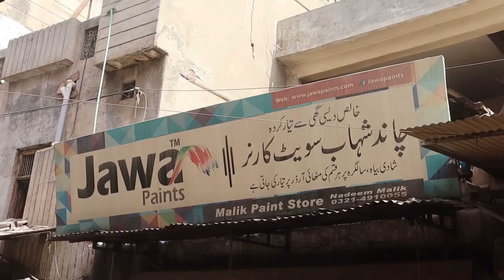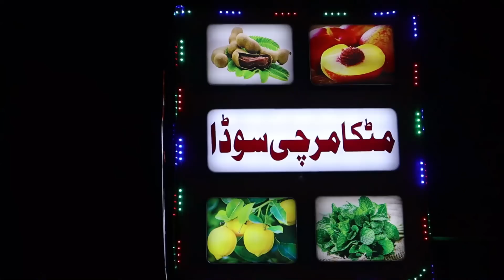1000 Rupees Challenge | Cheapest Street Food Tour in Lahore 2022 | arsfoodie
Chand Shahab Sweets: Khusa Bazar, Sheikhupurian, Shahi Mohallah Walled City of Lahore.
Chacha Feeka Lassi: Railway Road Gawalmandi Lahore.
Tariq Chanay: Lakshmi Chowk, Royal Park Lahore.
Koozi Haleem: Near Secretariat, Islamphura Lahore.
Cafe Hameed: Sanda Road, Near MAO College, Lahore.
Saeen Shahi Kebab: Mochi Gate, Walled City of Lahore.
Matka Mirchi Soda: Lakshmi Chowk Near Dayal Singh College Lahore.

Chapters
00:00 Highlights
0:53 Intro
1:38 Chand Shahab Sweets
6:45 Feeqa Lassi
9:28 Tariq chanay
14:36 Kozi Haleem
18:42 Cafe Hameed Bun Plaster
21:45 Saeen Shahi Kebab
24:24 Matka Mirchi Soda

Living on Rs 1000 for 24 HOURS Challenge | Food Challenge | Cheapest Street Food In Lahore 2022 | Surviving Whole Day in just 1000 Rupees | 1000 Rupees challenge in Lahore | Lahore street food 2022 | Chand Shahabu Sweets | Kozi Haleem | Tariq Chanay | Matka Mirchi Soda | Best Matka soda in Lahore | Bun Plaster | Cafe Hameed Bun Palster Lahore | Chacha feeka Lassi | Saeen Shahi kebab androon Lahore